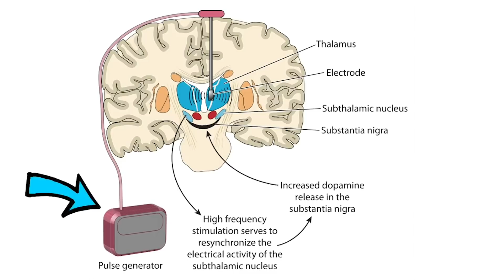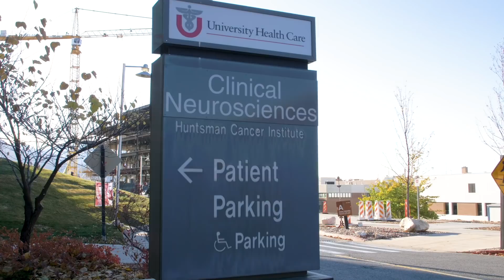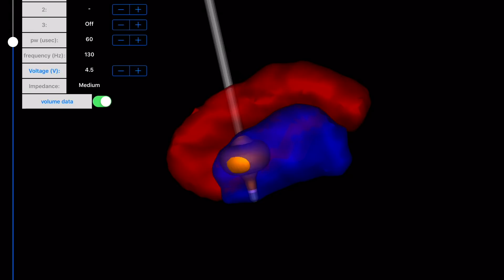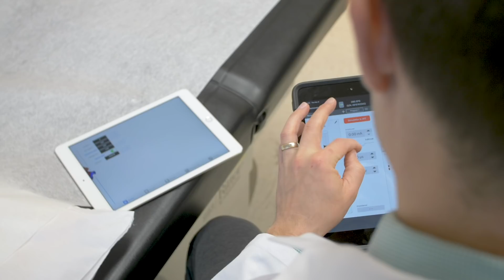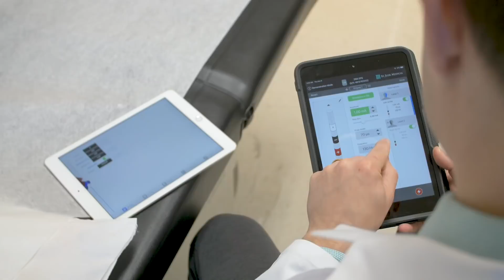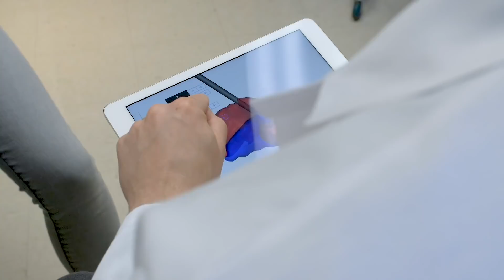SCI Institute: Deep Brain Stimulation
The Scientific Computing and Imagining Institute in Salt Lake City, Utah has been exploring how Deep Brain Stimulation can help patients with certain movement disorders, but if patients opt for the Deep Brain Stimulation surgery they must travel to big research hospitals where specialists can adjust settings every few weeks. By utilizing telehealth technology, the SCI Institute is working to save patients time and travel by making specialized medical care available in smaller cities and rural areas.